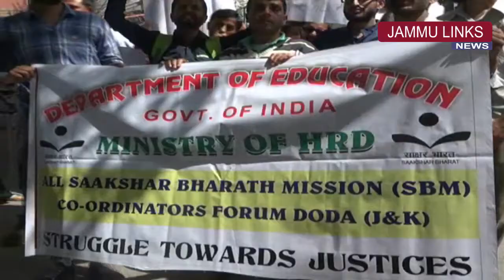SBM Employees of Doda unit protest against Govt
The Sakshar Bharat Mission (SBM) employees of Doda unit staged a massive protest against the state government for their unfulfilled demands.